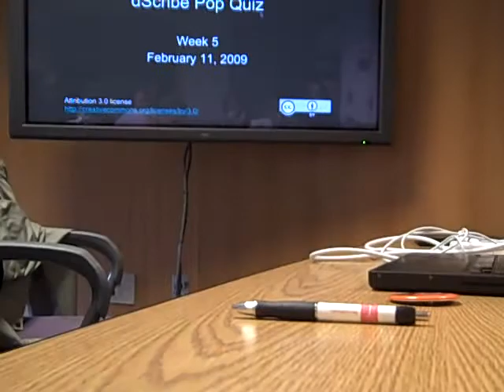dScribe meeting #5 (noon) - 2.11.09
In this session we unleash our first dScribe pop quiz - dScribes seemed to have a good overview, but had some interesting interpretations of copyright law, etc.

Visit our wiki to learn more about Open Michigan's Publishing Process